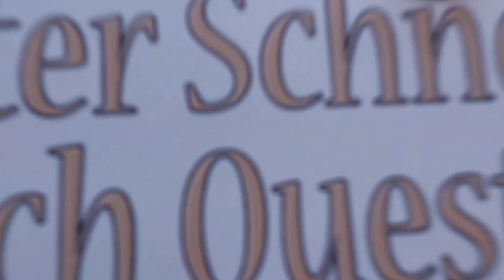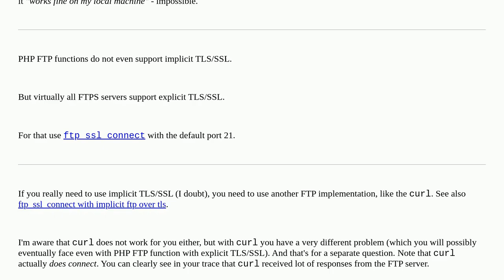Unable to connect to FTPS TLS/SSL Implicit encryption using curl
ftp centos7 ftps php curl